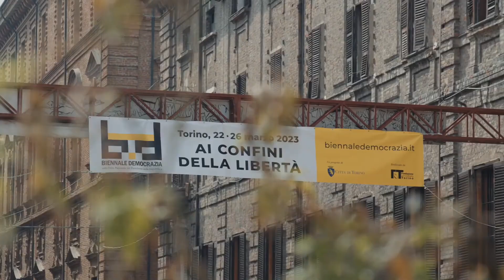Le pillole di Biennale Democrazia 2023 - Giorno 5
Le immagini dall'ultimo giorno di Biennale Democrazia 2023: domenica 26 marzo.

Credit: Tommaso Parise